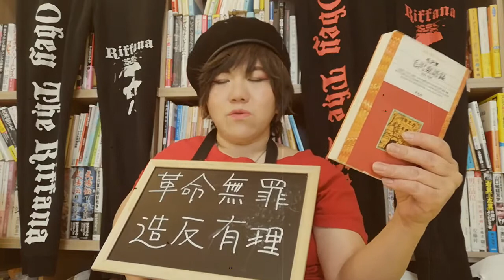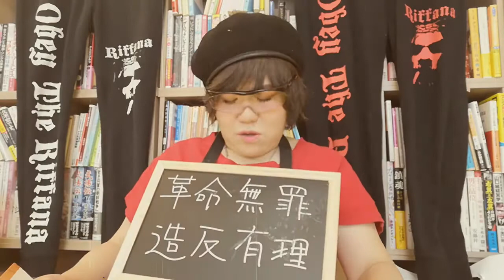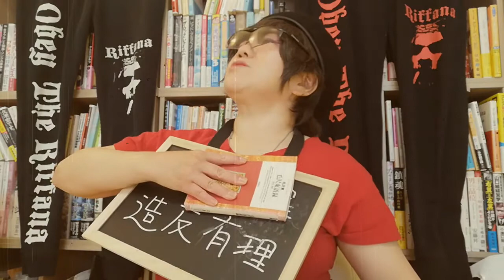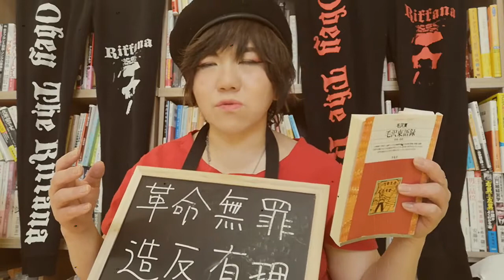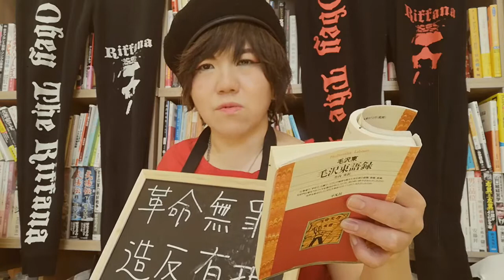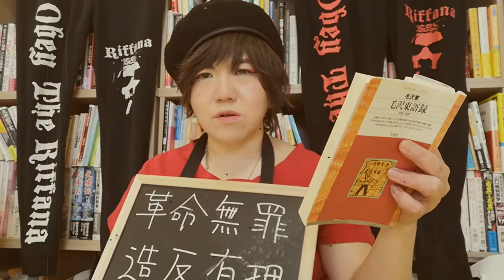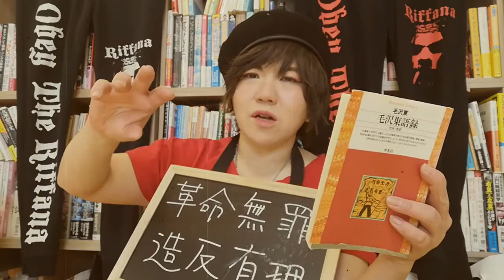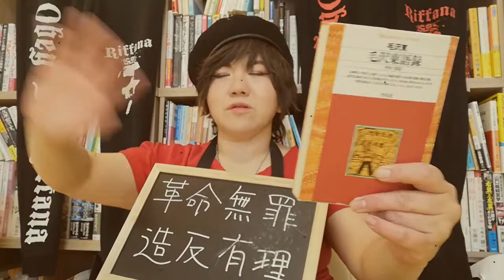大阪の素敵マダムからのご相談「息子が飲食店を開業したけど心配で心配でなりません」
「２４歳の息子がこんなコロナで大変な時期に飲食店をはじめてしまいます。不安でなりません」というご相談でした。心配事の本質を探ることから現実世界での解決が見つかります。今回のご相談から見えたことは「心配する行為の本質」です。素敵なお母さまがさらに素敵に輝く答えが見つかりました。